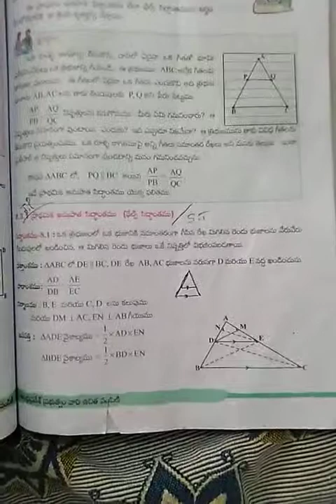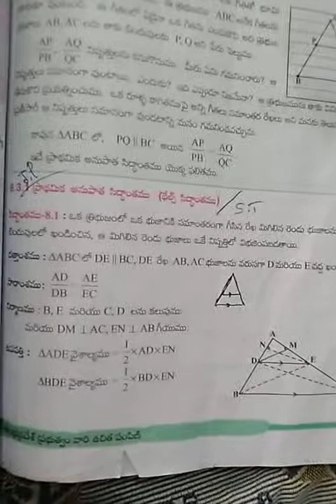Thales theorem (Basic proportionality theorem) || pradhamika anupatha sidhantham